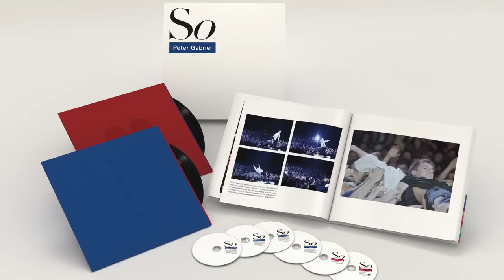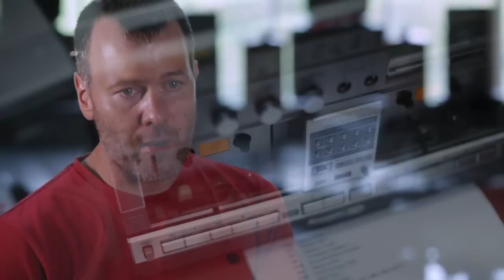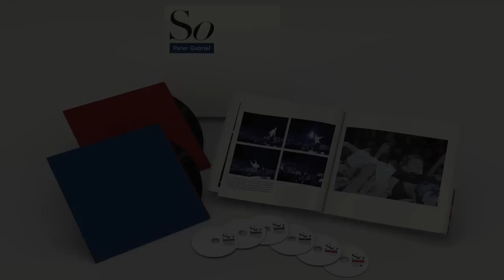Peter Gabriel - DNA: The Evolution of the Songs from 'So' - An Interview with Dickie Chappell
Peter Gabriel's engineer, Richard 'Dickie' Chappell, explains the thinking behind the  'So DNA' disc included in the Anniversary edition box set.

Digging into the archives Peter and Dickie found many different versions of the material that eventually appeared on So.  Peter decided to include some of the extracts from early cassettes and half inch tapes when ideas were being formed.

Track by track the songs unfold from their early beginnings to the full production. Dickie explains this painstaking archiving process and goes on to talk about the three exclusive songs on the 12" vinyl included in the box set.  'Segrada', 'Courage' and 'Don't Give Up (alternative version)' all have a place in the history of 'So' and Dickie tells us why.